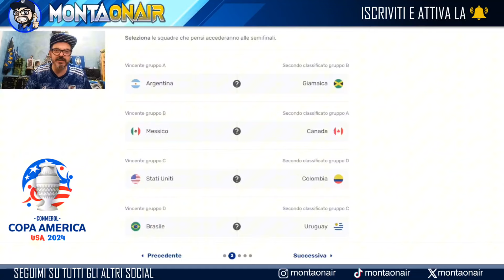COPPA AMERICA 2024! 🏆 LA MIA PREDICTION 😱 FAI ANCHE TU LA TUA!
COPPA AMERICA 2024! 🏆 LA MIA PREDICTION 😱 FAI ANCHE TU LA TUA! DAI GIRONI FINO ALLA FINALE!
Gioca con me e fai anche tu la tua prediction gratis della copa america 2024 su questo sito:

👉 CONDIVIDETE , METTETE MI PIACE 👍,  E COMMENTATE. RISPONDO A TUTTI
🙏 GRAZIE ANTICIPATAMENTE A CHI LO FARA' !
👉👉 ABBONATI AL CANALE PER AVERE DIVERSI VANTAGGI E SOSTENERMI ANCHE SOLO CON UN CAFFE' AL MESE GRAZIE MILLE!!

SEGUITEMI anche negli altri miei canali social:
⚫Threads: